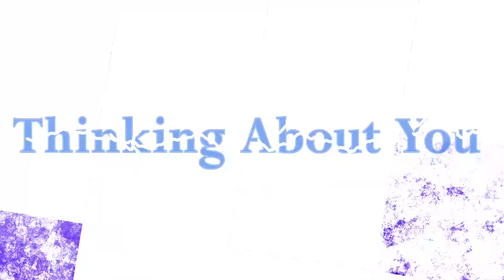Bae - Thinking About You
"Thinking About You" is a song by Bae.